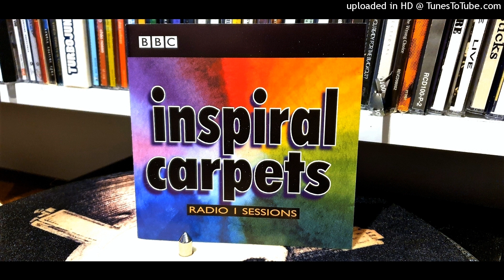Inspiral Carpets - this is how it feels (Peel Sessions)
Radio 1 Sessions, 1999

Recorded for the John Peel Show 17th August 1989,
and broadcast on 9 October 1989